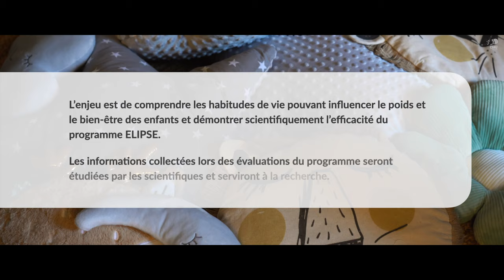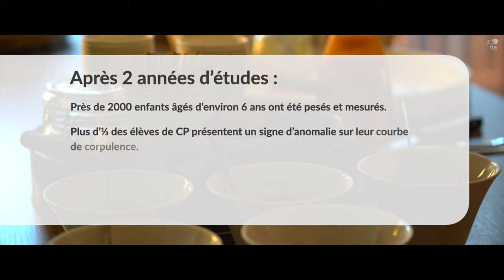L'étude ÉLIPSE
🧒 L’étude ELIPSE propose depuis 2 ans une action innovante de prévention du risque de surpoids chez les enfants lillois et des alentours.
L’enjeu de cette étude est de comprendre les habitudes de vie pouvant influencer le poids et le bien-être des enfants.

🎥 Parents et enfants étaient invités le lundi 27 février à un goûter dans les locaux de l'association Prev'Santé MEL pour aborder alimentation et sommeil chez les plus jeunes, l'occasion de partir à leur rencontre dans ce reportage.